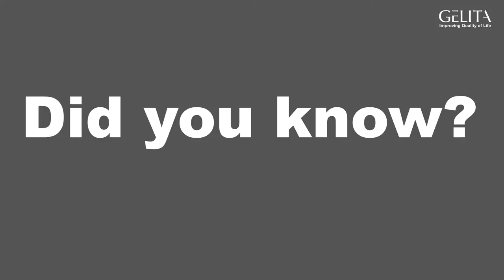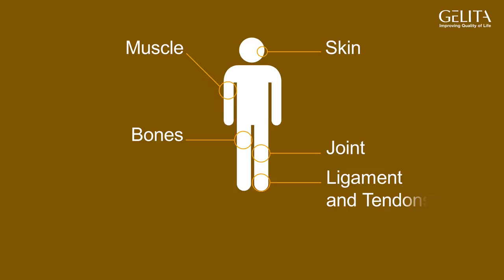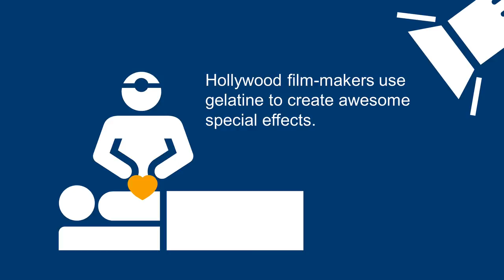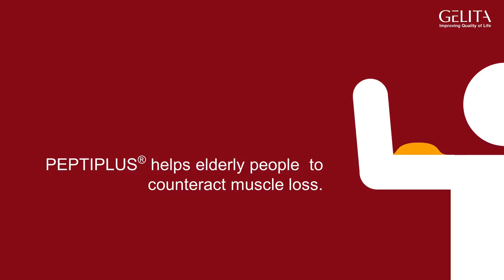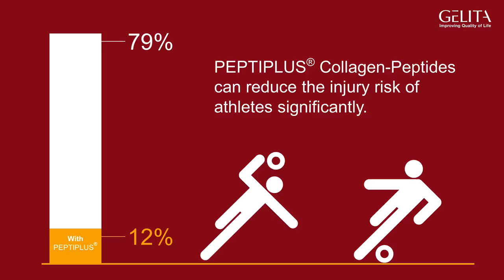DID YOU KNOW? - GELITA AG - English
About GELITA:
GELITA is the leading company for manufacturing and marketing collagen proteins. Coordinated from the headquarters in Eberbach, Germany, GELITA provides customers around the world with products of the highest standard, comprehensive technical expertise and sophisticated solutions. More than 20 sites and a global expert network ensure that state-of-the-art know-how is always available for customers. More than 140 years of experience in the field of collagen proteins are the basis of GELITA’s performance. A strong requirement for innovation is the driving force of the family-owned company that is always looking for new solutions for food, pharmaceutical, health & nutrition as well as for technical applications.